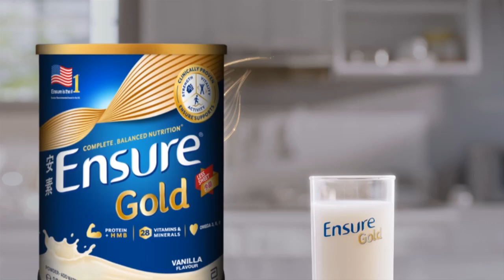Paris Fashion Week မွာကမၻာေက်ာ္ Celebrity ေတြနဲ႕ေတြ႕ဖို႔အေရး ...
Paris Fashion Week မွာကမၻာေက်ာ္ Celebrity ေတြနဲ႕ေတြ႕ဖို႔အေရးတို႕အေရးလို႕ဆိုတဲ႕ Beauty Blogger ေနျခည္ဦး
Beauty Blogger နဲ႔သရုပ္ေဆာင္ ေနျခည္ဦး ဟာေတာ့ ျမန္မာႏိုင္ငံကိုပထမဆံုးအၾကိမ္ဖိတ္ၾကားခံရတဲ႕ ျပင္သစ္ႏိုင္ငံ ပါရီျမိဳ႕မွာက်င္းပမယ့္ Paris Fashion Week ကိုLoreal Paris Myanmar ကိုယ္စားျပဳအေနနဲ႕ အကယ္ဒမီ၀တ္မႈန္ေရႊရည္ ၊  Makeup Artist We Weeတို႕နဲ႕အတူ တက္ေရာက္လ်က္ရိွျပီး  ဒီပြဲအတြက္ သူ႕အေနနဲ႕ ၀တ္စားဆင္ယင္မႈေတြကိုအဓိကျပင္ဆင္ထားကာ ကမၻာေက်ာ္ Celebrity ေတြနဲ႕ေတြ႕ဖို႔အေရး တို႕အေရး ဆိုျပီး Paris Fashion Week ကိုတက္ေရာက္ဖို႕ စိတ္အားထက္သန္ေနတာကို အခုလိုေျပာျပခဲ့ပါတယ္။